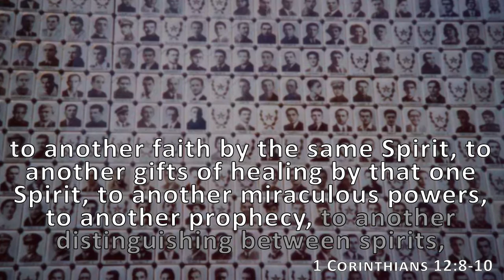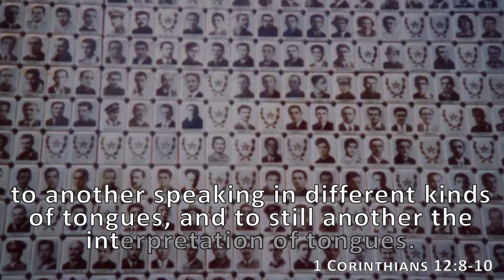1 Corinthians 12:8-10, Holy Bible, NIV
To one there is given through the Spirit the message of wisdom, to another the message of knowledge by means of the same Spirit, to another faith by the same Spirit, to another gifts of healing by that one Spirit, to another miraculous powers, to another prophecy, to another distinguishing between spirits, to another speaking in different kinds of tongues, and to still another the interpretation of tongues.